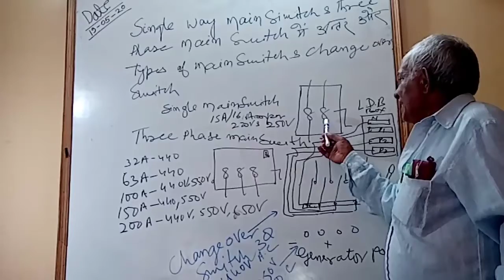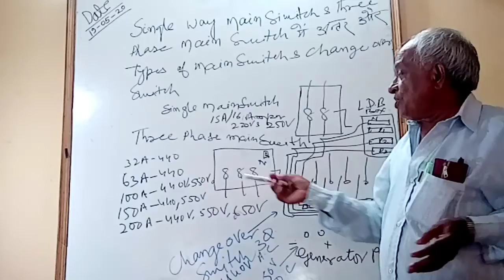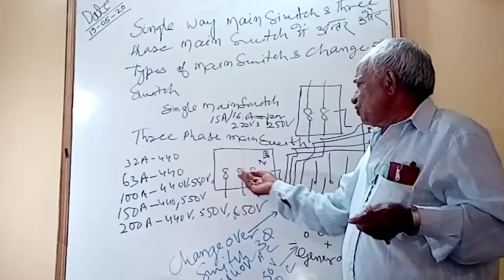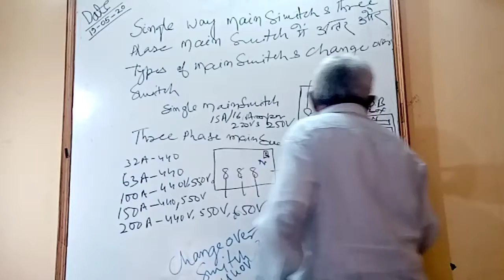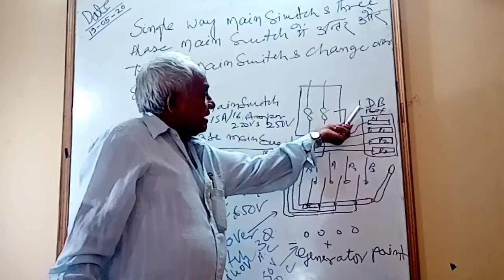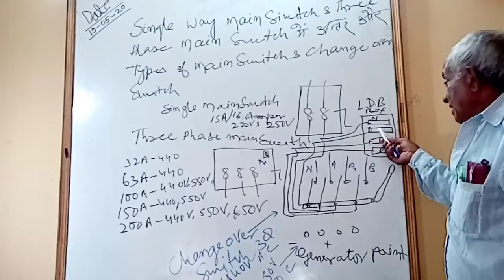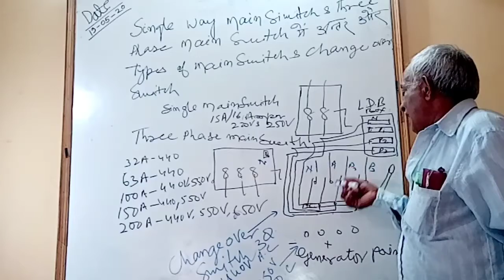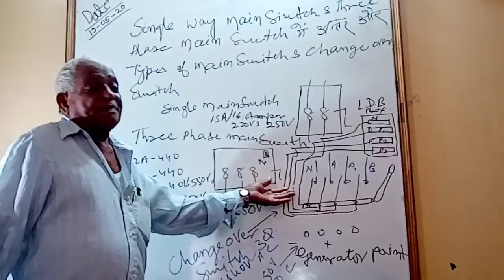SIDDHARTH PVT ITI, Electrician class